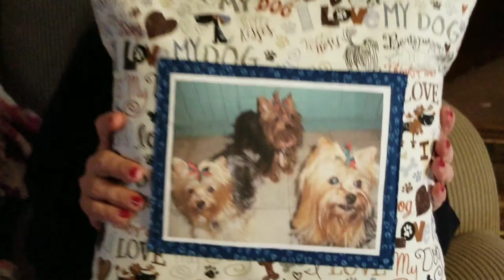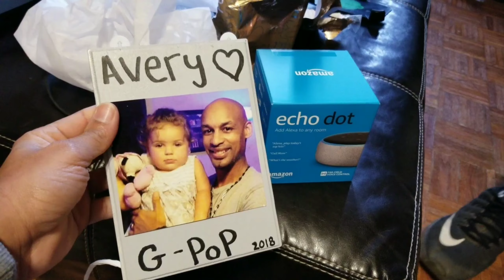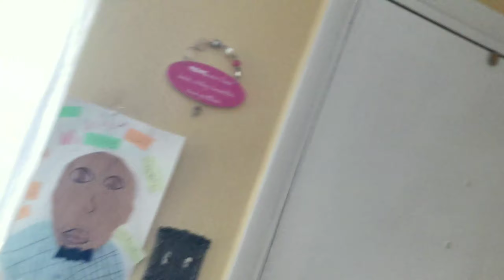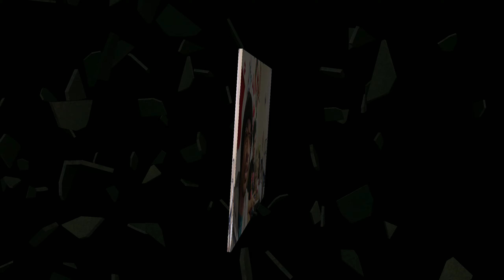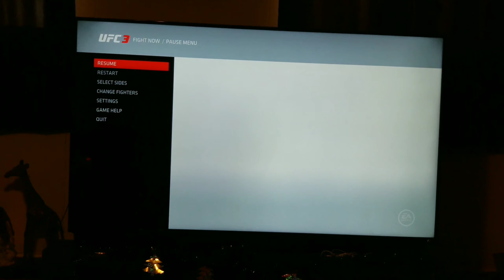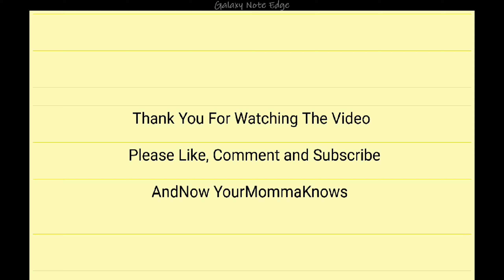AndNowYourSantaKnows 2018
Ok so Christmas 2018 was a Blast!!! I got to see so many family members and had my favorite meal my wife makes. It was Awesome!!! So check it out,